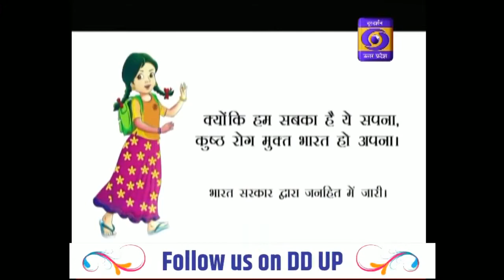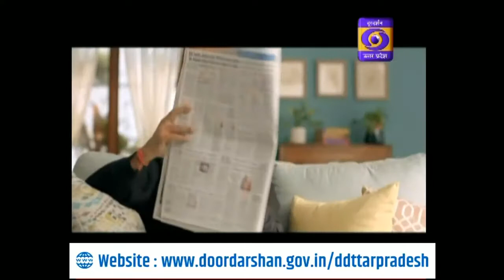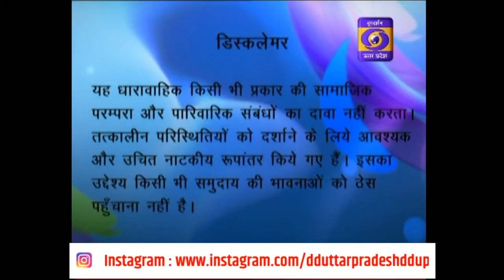बस थोड़ा सा । 07:30PM, 06.11.2020